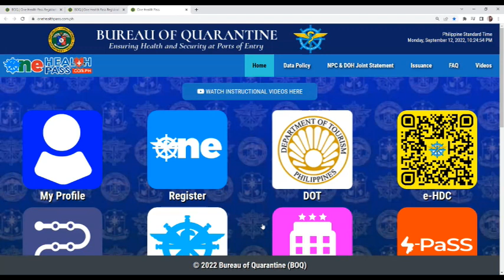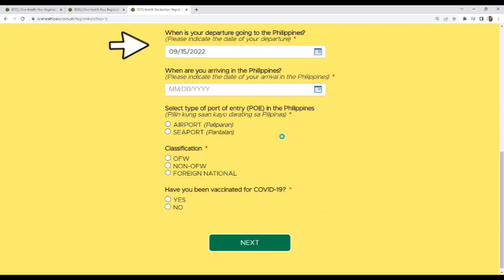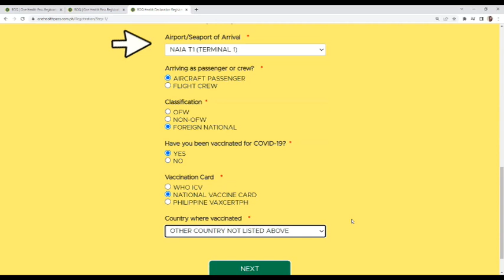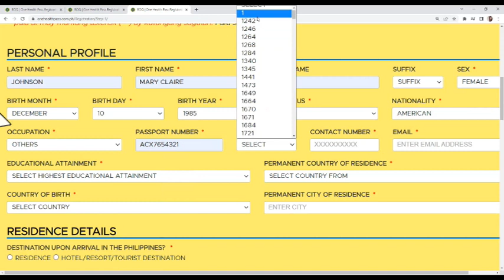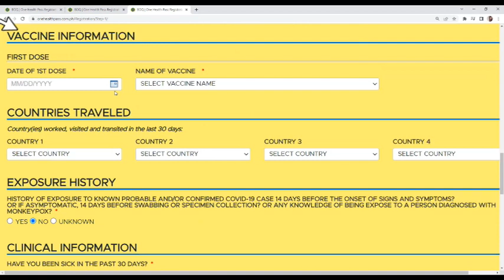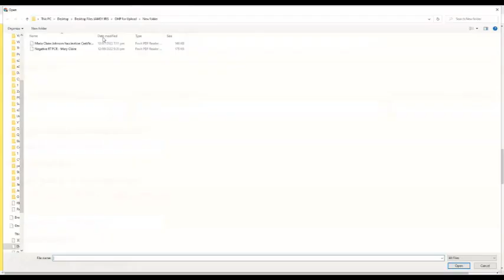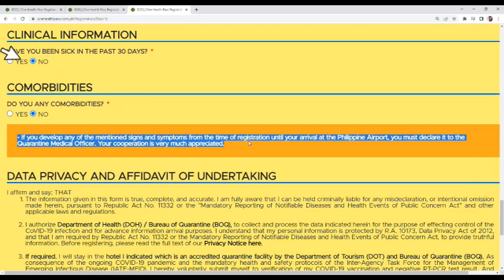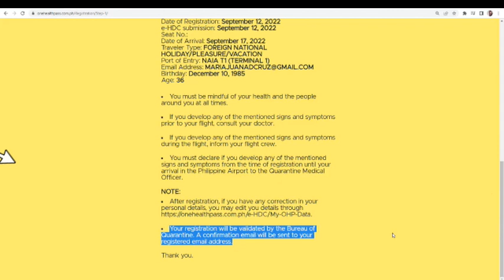One Health Pass Registration Tutorial for Foreign Passport Holders | OHP QR Code | ENGLISH Video